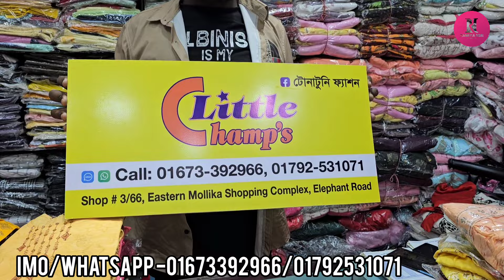অবিশ্বাস দামে ৬-১৬ বছরের মেয়ে বাবুদের পার্টি ড্রেস কিনুন||6-16 year baby girl party dress buy.